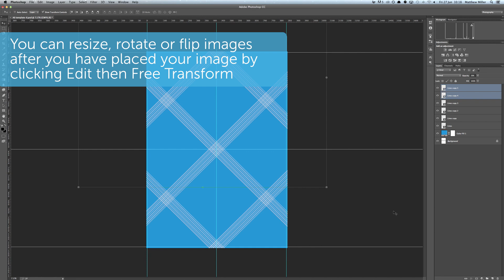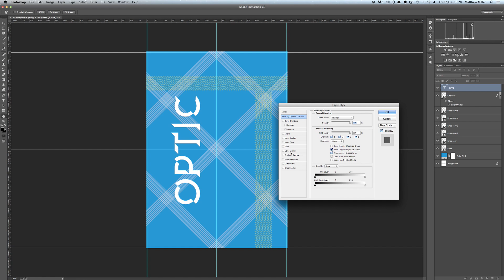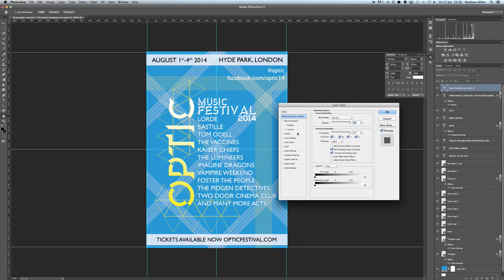How To Design A Poster In Photoshop | Design Tutorial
Learn how to design a Poster in Adobe Photoshop with our expert, easy-to-follow video tutorial...

This video is part of our Adobe Creative series of design tutorials.

Head to the Solopress website (‪ to download the free Photoshop Poster A0 template guide as a base for your poster.

Open the Photoshop file, we have created a guide layer that will help you design your wedding invitation - this includes the bleed area, trim and safe area.

Bleed Area - Anything here will be trimmed off, but remember to extend any colouring or images into this 3mm bleed area to avoid white lines appearing during the print finishing stages.

Trim - Your job will be cut on the solid black line, any images or text placed in this 3mm area may be trimmed off incorrectly.

Safe Area - Keep all your information insides the white area. Remember to use high-resolution images (300dpi) for the best results.

Create a new guide by clicking and dragging on the vertical and horizontal Ruler (if your Ruler does not appear in Photoshop press Command + R).

Create 4 new guides on the safe area line. In this video I have created 2 lines that run through the centre vertically and horizontally, you can set these to the exact measurement by clicking View - New Guide then entering 420.5mm for vertical and 594.5mm for horizontal.

Now you've got your guides in place, we can now get started on the background. To make a solid colour background click Layers-New Fill Layer-Solid Colour. In this demonstration I'm using a fill colour instead of an image or pattern because I am going to add shapes to give it depth.

I now start adding my shapes by dragging in the images from my folder, When you drag in an image, you will instantly have access to scale, rotate and flip the image. If you want to change any of those options after the image has been placed, select the layer and click Edit - Transform. I place my lines image and I want to copy it to make a pattern. To copy an image, right click the layer and select Duplicate Layer.

When adding my chevron pattern image, I changed the colour of the image. To do this, right click the layer and select Blending Options. You can overlay solid colours, gradients and patterns in this window, as well as add strokes, drop shadows and change the layer's opacity.

Now it's time to add text, to do so select the Text Tool in the side bar, click anywhere on your project and start typing. You can change font, size, line spacing and more options using the Character Panel, which is accessible on the basic text option bar at the top. You can scale (I wouldn't recommend, change the font size instead), rotate, flip etc. using the Edit - Transform function I mentioned earlier.

After all of my text and images are in place, I want to add bars for my header and footer. I used the Rectangle Tool in the side bar to draw out the shape I needed. Then I changed the appearance using the Blending Options.

To stop losing the white text in the patterns, I used Blending Options and made a stroke the same colour as the background, then reduced the opacity to blend.

When your happy with your design, remember to delete the template layer!

To get ready to send it to print, save it as a PDF using the options in the Save As menu, then follow the instructions on the Solopress

So here's a rocking poster for festival season!

If you have any comments or questions regarding designing a poster, please use the comments section below and we'll do our very best to answer your queries.